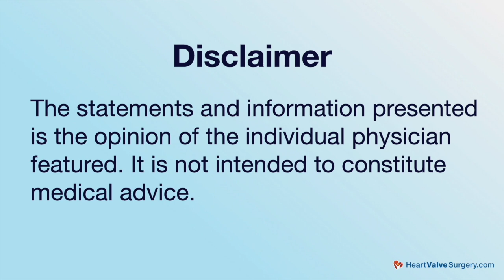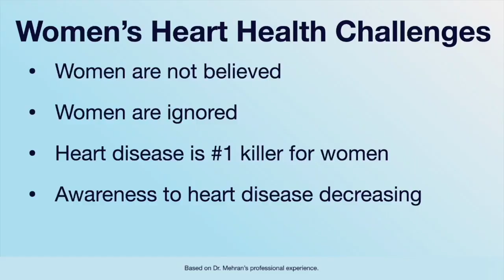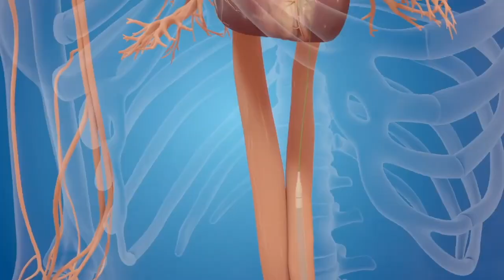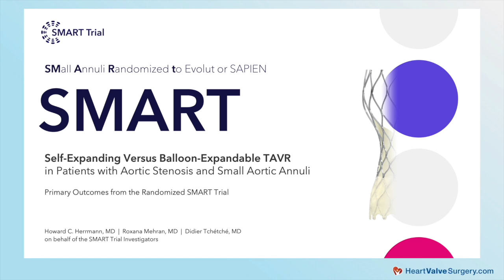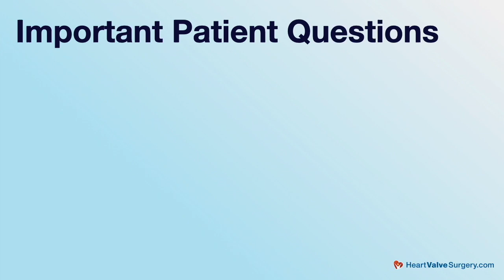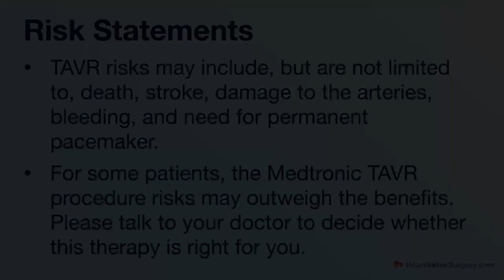Women’s Heart Health Alert: SMART Clinical Trial Reveals Treatment Advantage for Aortic Stenosis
- A woman’s heart is not simply a small version of a man’s heart. There are stark differences in size, structure and function. Aortic stenosis is a prime example of the structural heart differences in men and women.

Until recently, there has been limited randomized controlled data regarding the treatment for aortic stenosis for patients with a small aortic annulus, most of whom are women. Medtronic’s SMART Clinical Trial results now shed light on this patient population.

To learn more, we recently traveled to the Women’s Heart Health Congressional Day in Washington, D.C., where we met with Dr. Roxana Mehan, who is a Professor of Medicine and Director of Interventional Cardiovascular Research and Clinical Trials at Mount Sinai School of Medicine in New York City, New York.

Key questions addressed in this interview with Dr. Mehran include:

1. What are the fundamental challenges for women with heart disease?

2. Is it true that about 35 percent of women who are indicated for surgery because of aortic stenosis don’t get an aortic valve replacement?

3. Does heart valve disease (including aortic stenosis) impact women differently than men?

4. What is the SMART Clinical Trial and how does it relate to women's heart health and aortic stenosis?

5. What were the key one-year findings of the SMART Clinical Trial specific to the Medtronic Evolut TAVR?

6. What can female patients with narrow aortic valves do to improve women’s heart health?

To learn more about about the Medtronic Evolut TAVR treatment for aortic stenosis patients, please